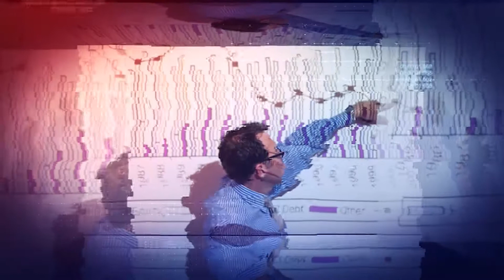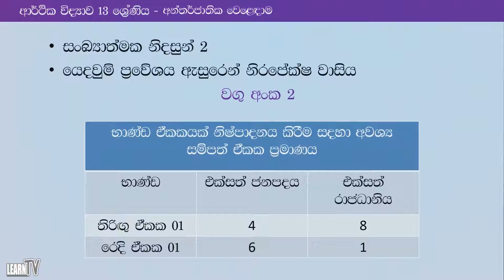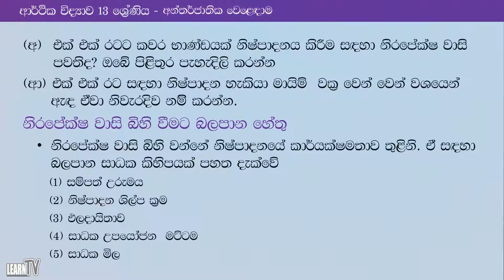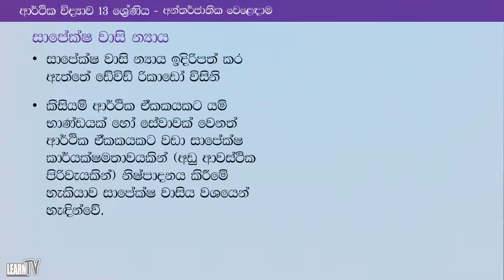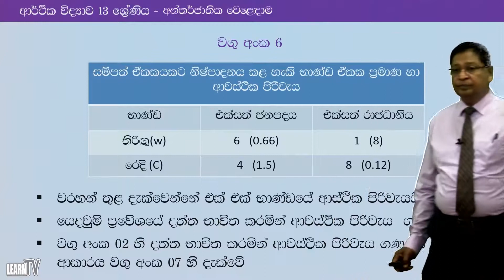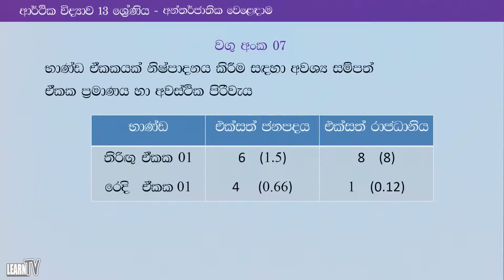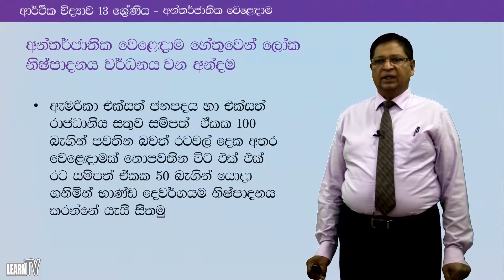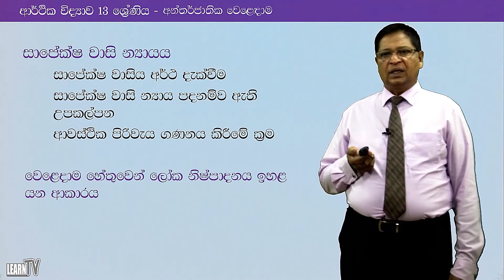අන්තර්ජාතික වෙළඳාම 01 - Lesson 01 - A/L Economics (ආර්ථික විද්‍යාව)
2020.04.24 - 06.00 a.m